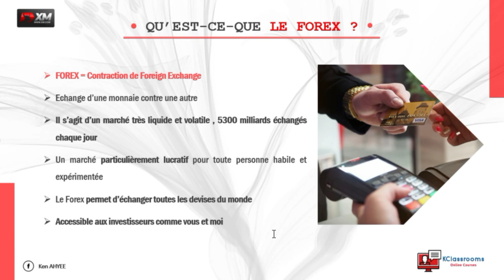Vidéo 2 : C'est quoi le Forex